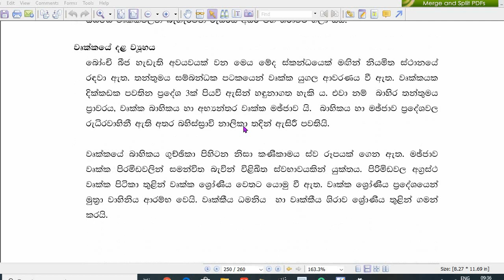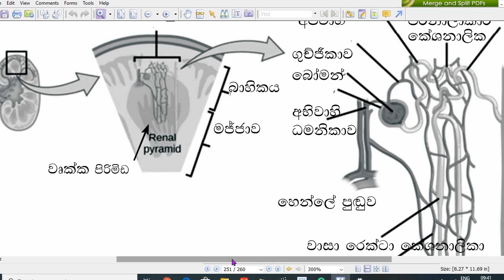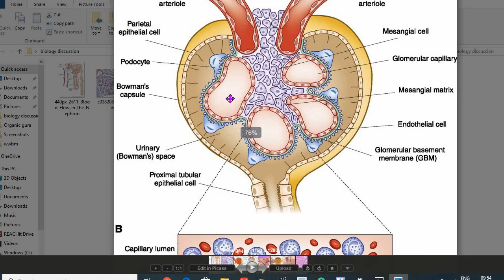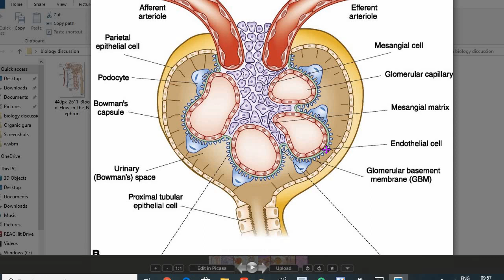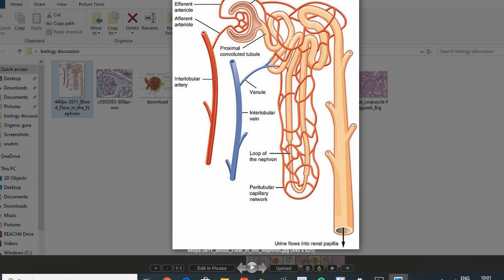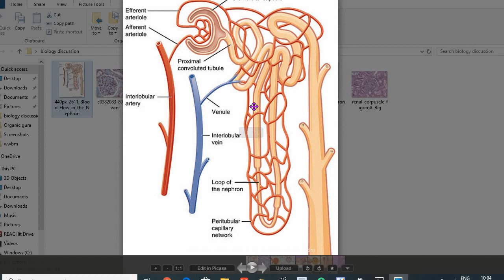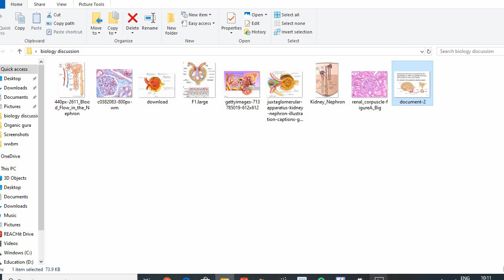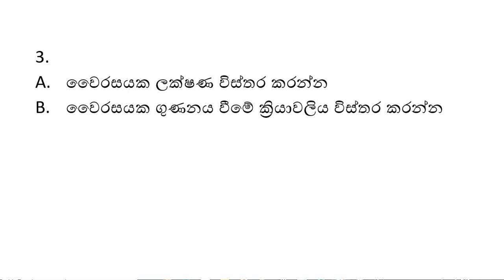Biology paper Class 2 - Sinhala Medium ජීව විද්‍යාව පුනරීක්ෂණ